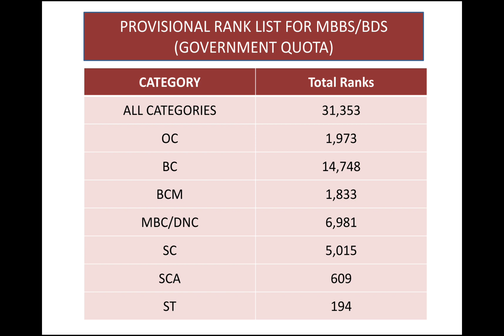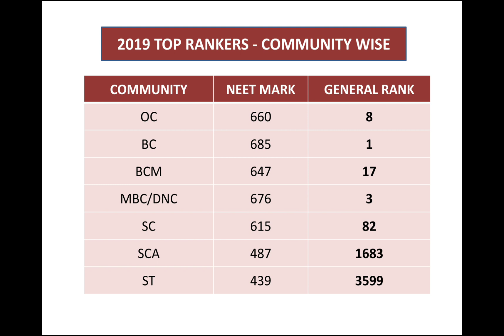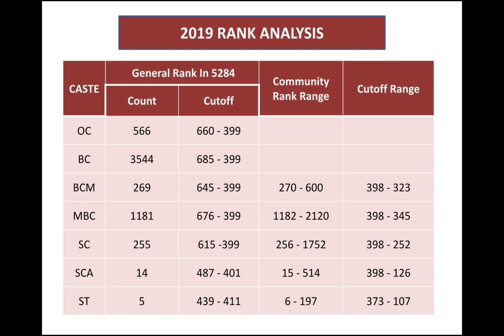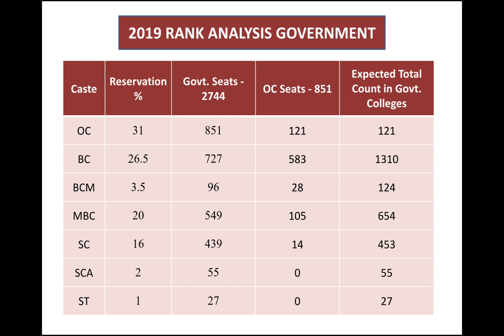MBBS/BDS ADMISSION 2019 | RANK ANALYSIS | EXPECTED CUTOFF FOR GOVERNMENT COLLEGES | தமிழ்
MBBS/BDS counselling is scheduled at Tamil Nadu for colleges in Tamil Nadu from 7th of July 2019. This video gives information about the expected number of candidates who can be admitted in MBBS course in Government Medical Colleges through Government quota General Counseling. We hope that these information's will help you out in identifying the chances of getting government colleges.